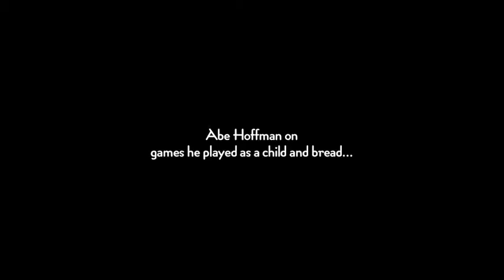Abe Hoffman on games he played as a child & bread....